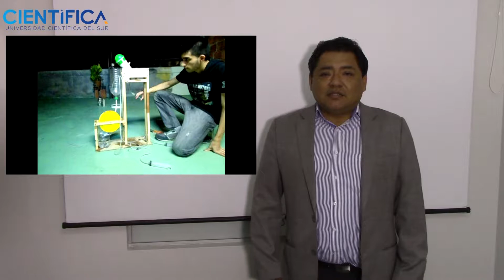Docente Martin Sandoval. Fisica II